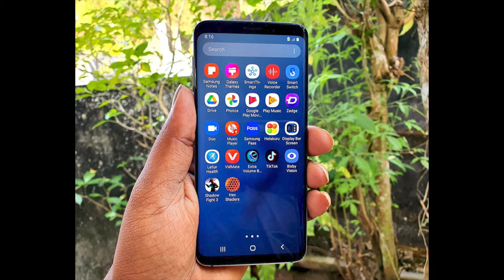Ikman.lk phone|phone sale srilanka| used phone sale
Good luck…

Song
MAYDAY feat. Laura Brehm
Artist
TheFatRat